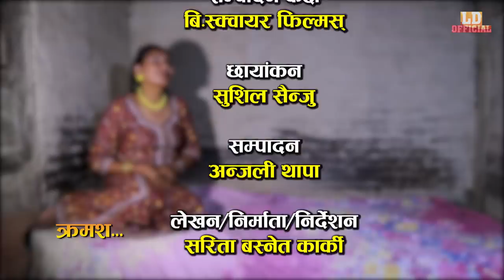Nepali Serial - AATILO LAHURE "आटिलो लाहुरे" | Ep-8 | July 20, 2023 | Sarita Basnet | Janak, Gita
Nepali Serial - AATILO LAHURE "आटिलो लाहुरे"

𝐀𝐫𝐭𝐢𝐬𝐭'𝐬
Sarita Basnet Karki
JANAK KC
GITA KHADKA
RAM BR. THAPA
AMBIKA KHADKA PANDEY
SUNIL ARYAL PRAMILA SHAH

Camera :-
ANIL KHADKA

Edit :-
ANJALI THAPA

Editing Center :
B square Films